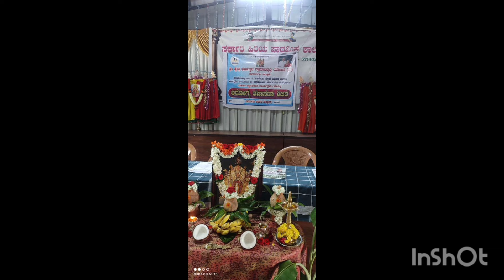Health Camp. 2024.SKDGY.Nagamangala.AIMS.BG.Nagara.GHPS.Doddachikkanahalli.